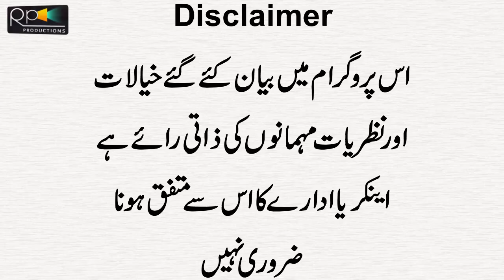Imran Khan Say Mulaqat Kay Bad Ijaz Chaudary Ka Thelka Khez Interview